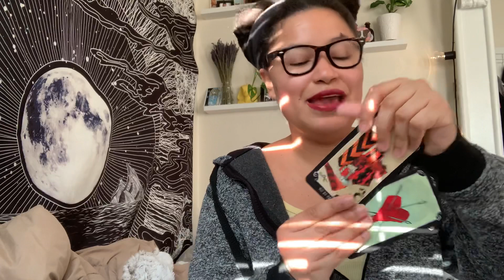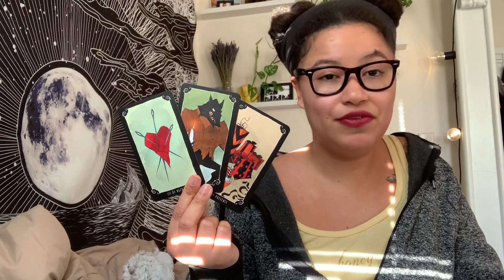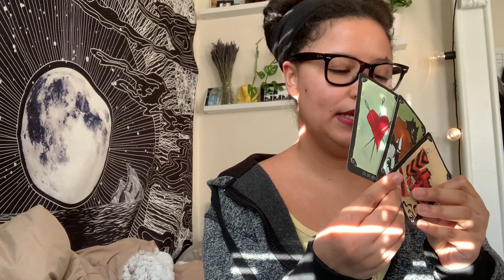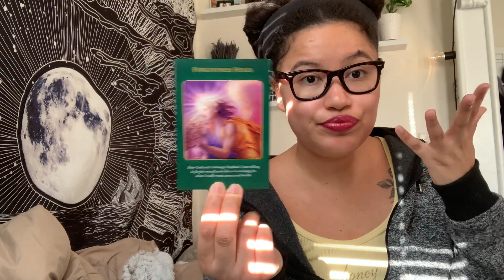Full Moon in Cancer | PENT UP! Astro Breakdown + Spell Tips!